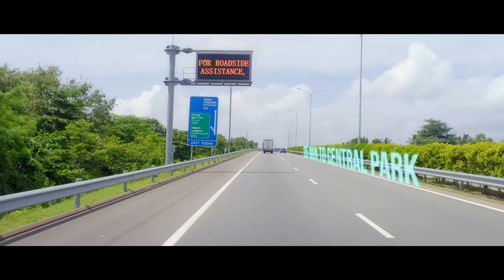Central Park Ja-Ela - Live Modernity in Nature by Kelsey Homes (Updated Feb 22, 2021)